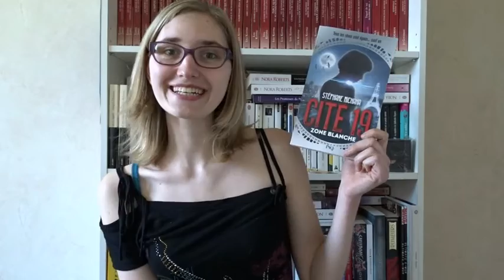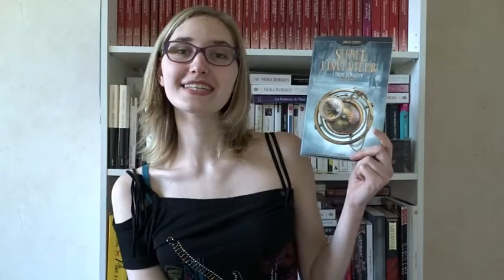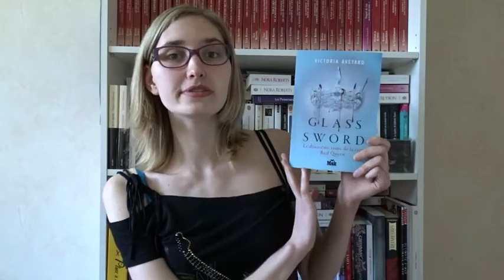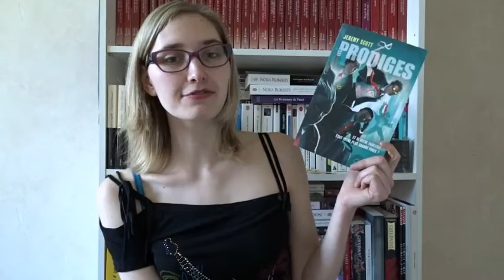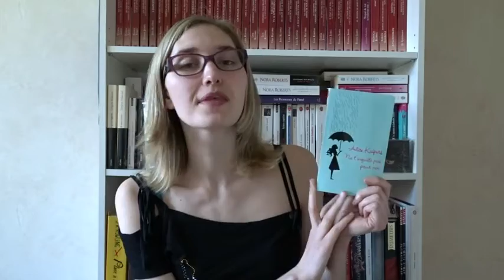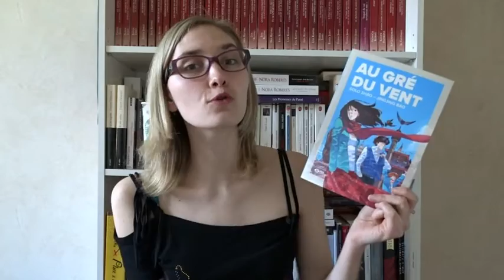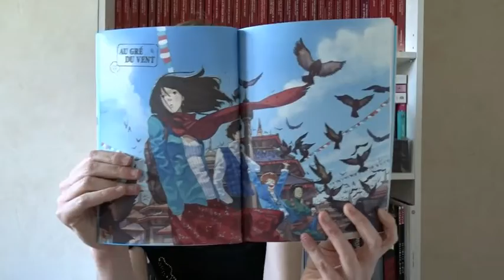Petite PAL deviendra grande: Mars 2016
Voici la dernière vidéo sur mes acquisitions livresques du mois de mars.

J'ai longtemps hésité à la poster, car elle est à mes yeux très imparfaite que ce soit au niveau du tournage ou lors du montage.
Mais il faut bien se lancer dans la vie, donc je vous la partage.

Les livres évoqués dans cette vidéo:
- Cité19: tome 2: Zone Blanche de Stephane Michaka (PKJ)
- Brooklyn de Colm Toibin (10/18)
- Le secret de l'inventeur tome 2: L'énigme du magicien d'Andrea Creamer (Lumen)
- La lune seule le sait de Johan Eliot (Folio SF)
- Les prodiges de Jeremy Scott (Michel Lafon)
- Ne t'inquiète pas pour moi de Alice Kuipers (Le livre de poche)
- La perle rare de Laura Lee Gurhke (Harlequin)
- Le monde de Sombreterre tome1: Le clan perdu de Cassandra O'Donnell (Flammarion Jeunesse)
- Les aventures improbables de Julie Dumont de Cassandra O'Donnell (Pygmalion)
- Le rêve du papillon tome 2 (Dargaud)
- Hello Viviane de Golo Zhao (Pika graphic)
- Au gré du vent de Golo Zhao (Pika Graphic)
- Polina de Bastien Vivès